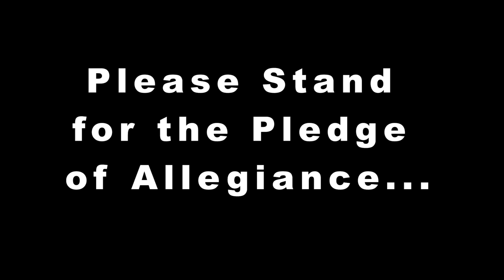Announcements for October 16, 2020